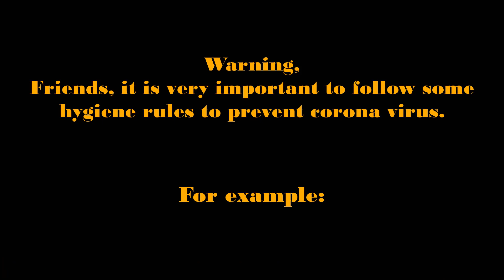Thai Real-Life Star Couples Who Have Height Difference 2021.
1. Refrain from shaking hands and hugging.
2. Clean your hands with soap for 20 to 30 seconds.
3. Before coughing, use a tissue or handkerchief and wash your hands with a tissue or handkerchief in a covered bin.
4. Try to maintain social distance and refrain from touching the eyes, mouth and nose with your hands.
5. If you sneeze or cough, use a mask.
6. If there is no tissue during sneezing-coughing, use elbow.
7. Consult a doctor if you have a fever.

1.Dj Push and Jooy Warattaya,
2.Weir Sukollawat and Bella Ranee,
3.Mark Prin and Kimmy Kimberley,
4.Pon Nawasch and Bua Nalinthip,
5.Nadech Kugimiya and Yaya Urassaya,
6.Dan Worrawech and Pattie Ungsumalynn,
7.Ter Chantavit and Mai Davika,
8.New Wongsakorn and Now Tisanart,
9.Mik Thongraya and Bow Maylada,
10.Thanwa Suriyajak and Green Ausadaporn,
11.Jaylerr Kritsanapoom and Thanaerng Kanyawee,
12.Ken Phupoom and Esther Supreeleela